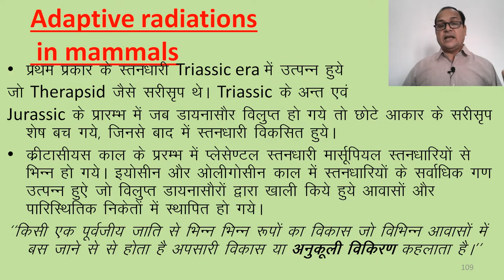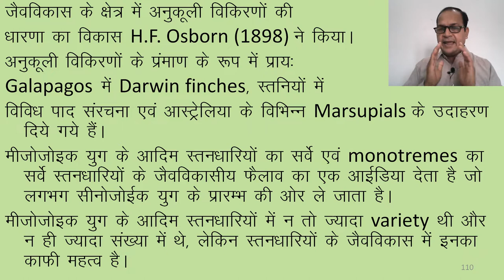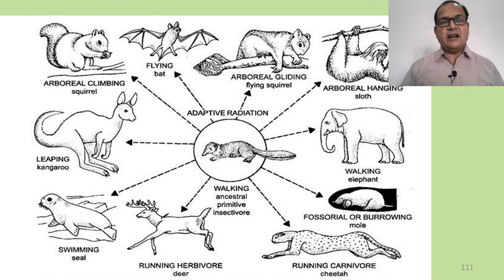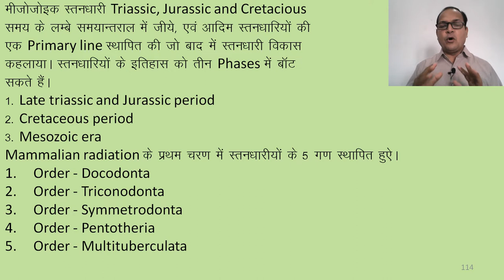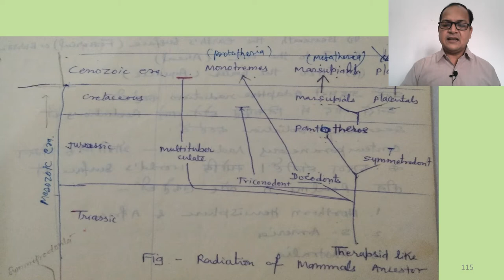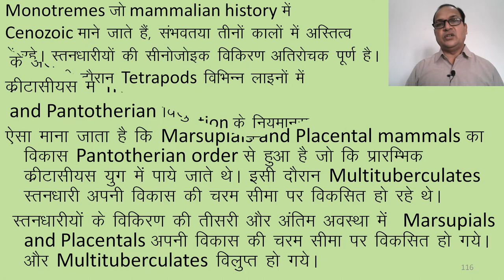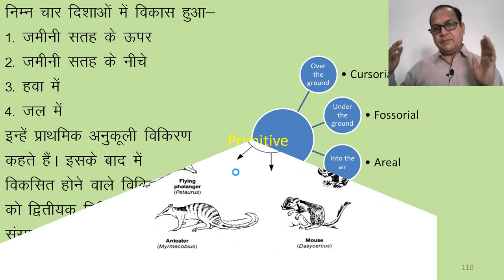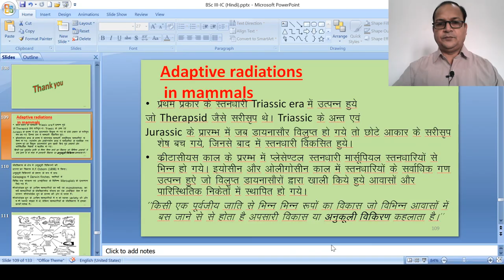Adaptive Radiations in Mammals (Hindi)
Adaptive Radiations in mammals
The concept of adaptive radiation in evolution was developed by H.F. Osborn in 1898. Examples often given as evidence include Darwin’s finches of the Galapagos Islands, varied limb structure of mammals, Australian Marsupials, etc. therefore coenozoic era is called as “the age of mammals”. Mammals were fast developed in all four habitats or niches left by dianosaurs.
1. Above the ground
2. Under the ground
3. In the air
4. In the water
These are called as primary radiations and later radiations are called as secondary radiations. Mesozoic mammals survived in long duration of Triassic, Jurassic and Cretacious and and set up a primary line of primitive mammals which was called as mammalian ancestor. The history of mammals can be classified in to three phases-
1- Late triassic and Jurassic period , 2- Cretaceous period  3- Mesozoic era
First of all following 5 orders were established Mammalian radiations
1. Order - Docodonta
2. Order - Triconodonta
3. Order - Symmetrodonta
4. Order - Pentotheria
5. Order - Multituberculata
In the second phase of mammalian radiation, all the orders of mesozoic era (except diconodont) continuously progressed. In the initial stage of cretaceous Triconodonts, Symmetrodonts, and Pantotherian were extinct. This is supposed that the evolution of Marsupials and Placental mammals had taken place from Pantotherian order which were found initially in cretaceous era. Same time multituberculate mammals were at the extreme of their evolution. In the third and last phase of mammal`s adaptive radiations marsupials and placentals were developed at their top position and multituberculates were became extinct. During tertiary period, three main Lands of Africa, America and Australiawere the main places of Mammalian evolution. During evolution all the groups of mammals were unique enough to each other but ultimately they became one during timeline. Thus we can say that in search of food and for protection, an elasticity among the animals is found by which adaptive radiations formed.  In mammals too various adaptive radiations developed in limbs or legs for escaping from the enemies and teeth for grinding.